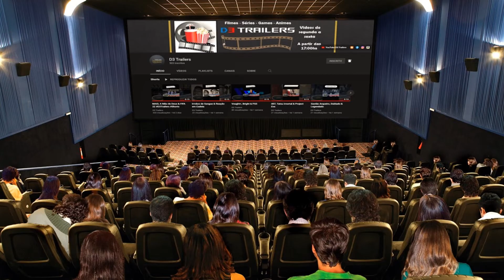Eduardo e Mônica - Trailer Brasileiro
Em um dia atípico, uma série de coincidências levam Eduardo a conhecer Mônica em uma festa. Uma curiosidade é despertada entre os dois e, apesar de não serem parecidos, eles se apaixonam perdidamente. Em Brasília, na década de 1980, esse amor precisa amadurecer e aprender a superar as diferenças.

Produtos:
Mousepad Ergonômico
Carregador Turbo Motorola